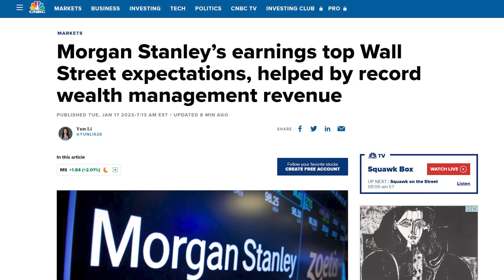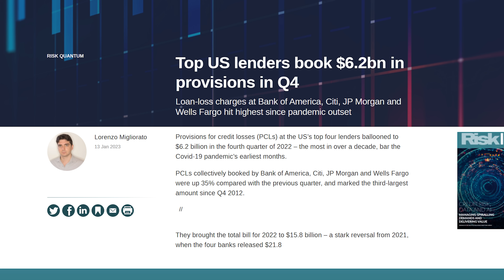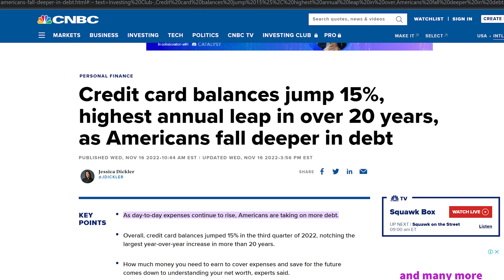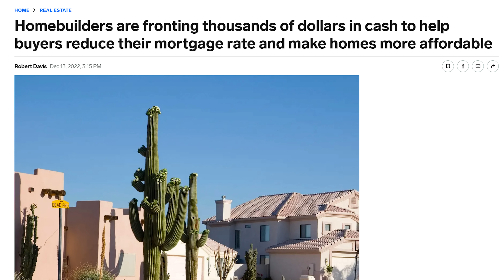The Debt Crisis Is Coming Soon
In this video we will cover the looming debt crisis, both on the government side and the consumer side.

StockMVP provides a Dashboard that allows its users to easily view and assess a wide variety of financial information of globally listed companies and their stocks. Our goal is to help retail investors better understand the financials of specific companies and make informed investment decisions, while simultaneously saving them time with some of our unique tools.

If you are watching Tom's videos, please don't take any of this content as guidance for buying or selling any type of investment or security.  Tom Nash is not a financial advisor and anything said on this YouTube channel should not be seen as financial advice. Tom is merely sharing his own personal opinion. Your own results in the stock market or with any type of investment may not be typical and may vary from person to person. Please keep in mind that there are a lot of risks associated with investing in the stock market so do your own research and due diligence before making any investment decisions.